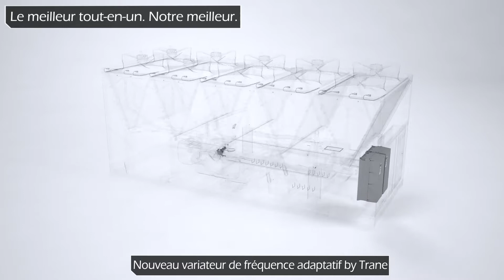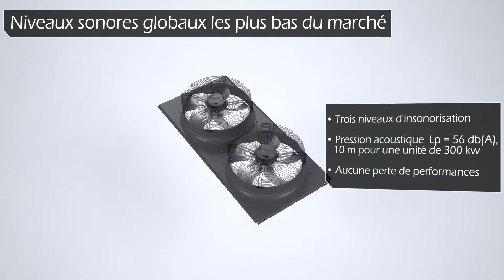Sintesis Prime RTAF - Français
Découvrez pourquoi Sintesis de Trane est le MEILLEUR de tout, réuni en un.